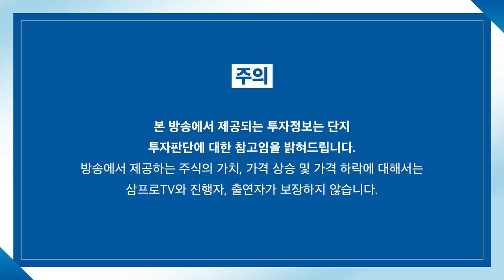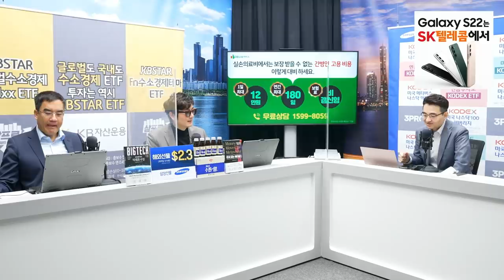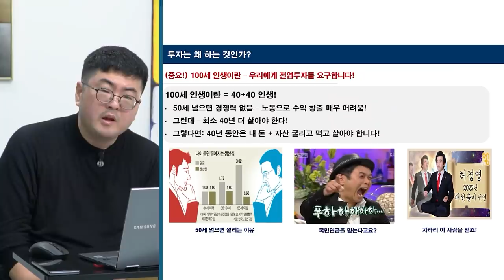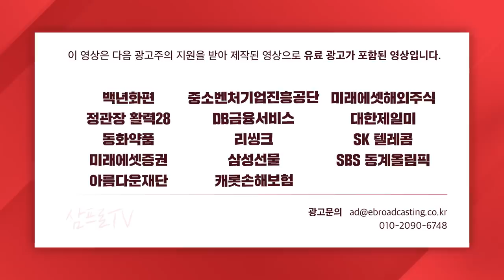[증시 염탐정] 수요 회복 빠른 리오프닝 관련주, 비중확대 전략 유효! f. 이베스트투자증권 염승환 이사